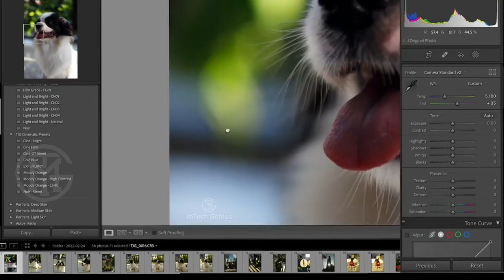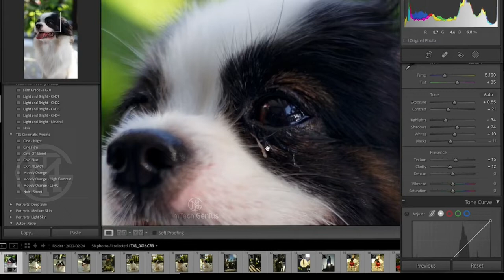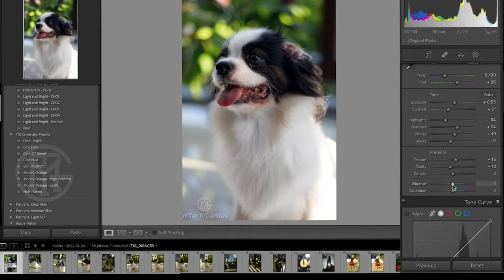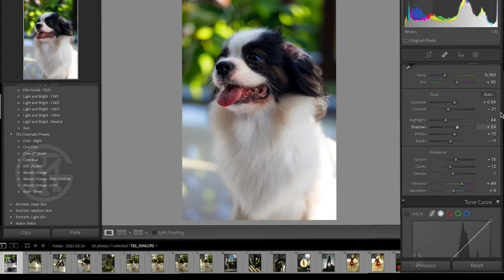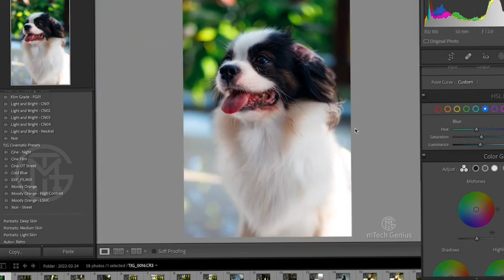How to Clear Image Dark To Light || mTech genius || Adobe Photoshop EditingTutroria[EditingTutrorial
Hello everyone,

Here i would show you how to Clear Photos Dark to Light   tone effect on picture/Photos in adobe Photoshop editing tutorial .  You can learn Very easily with Adobe Photoshop pro  editing software . You can make use your photos Dark to Light Effect in your Adobe Photoshop  Apps . You can make for you  too.

Attention 👇
Hope you enjoy and 👇

ChannelLink - Youtube.com/mTechgenius

👉Instagram.com/mTechgenius

Note : I upload atleast Two videos per week.

M u s k a n   N a d i a
C E O (  m T e c h    g e n i u s  )